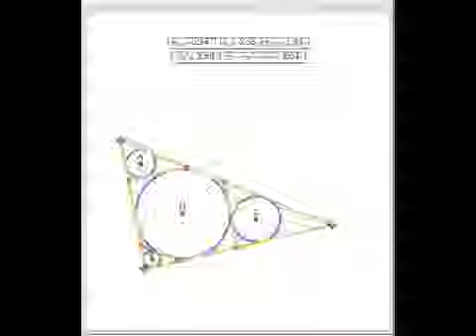Inscribing Four Circles in a Triangle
Inscribe a circle in a triangle; let rM denote its radius. Construct tangents to the inscribed circle parallel to the sides of the triangle. Construct inscribed circles within each of the smaller triangles with radii rA, rB, and rC. Then rM = rA + rB + rC.